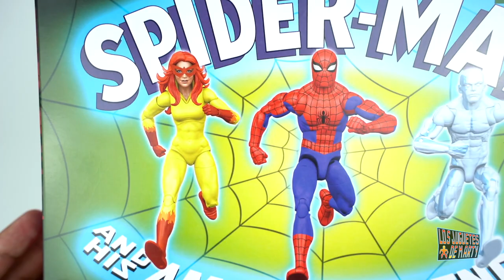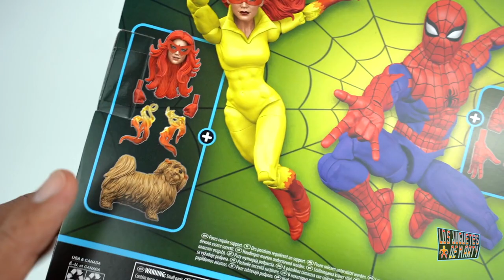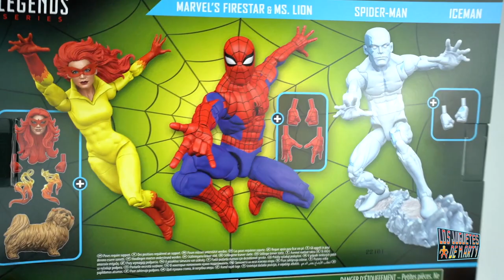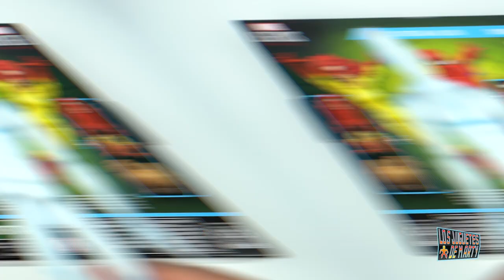EL HOMBRE ARAÑA Y SUS AMIGOS! QUE NOSTALGIA - MARVEL LEGENDS 3-PACK UNBOXING EN ESPAÑOL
Hoy les tengo el gran unboxing de Spider-man y sus sorprendentes amigos, figuras de Marvel Legends.